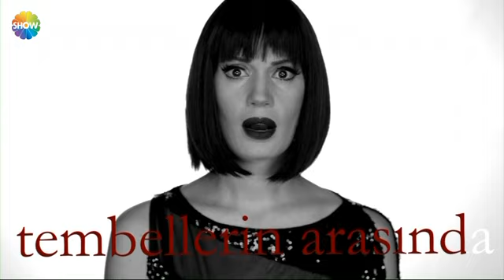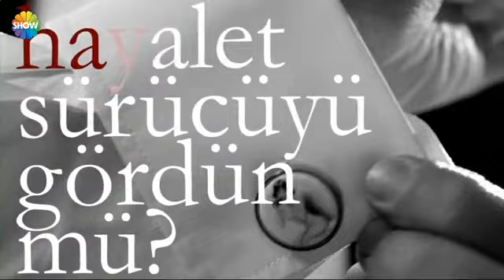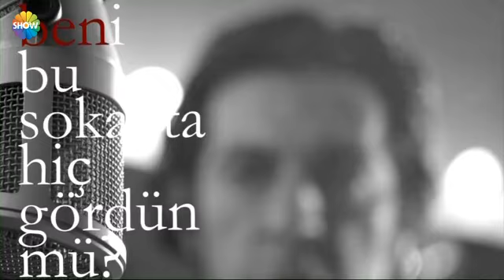Makina Kafa / 16 Kasım 2. Kısım